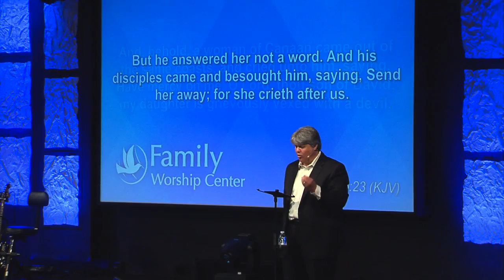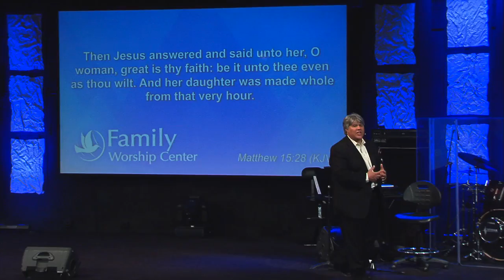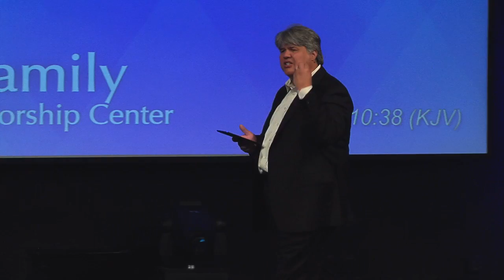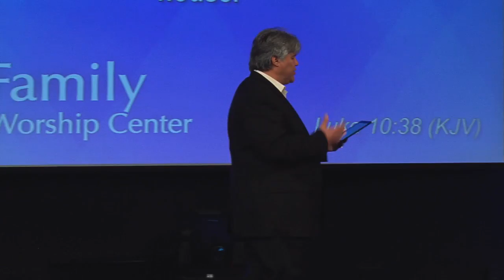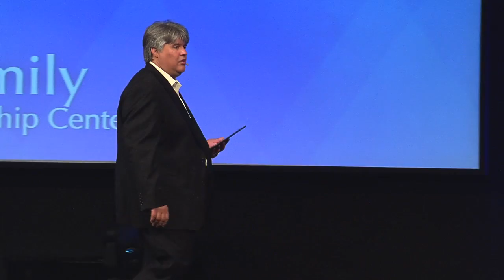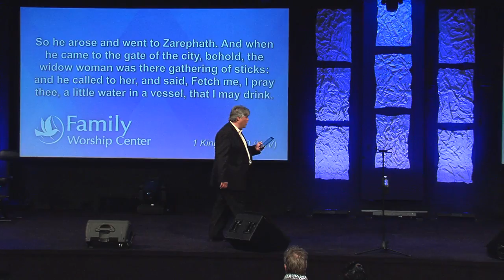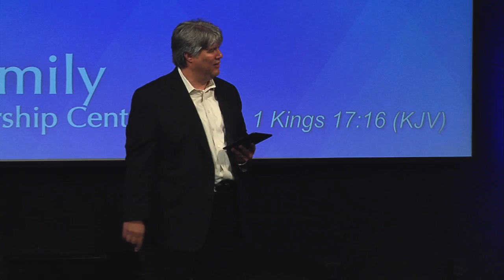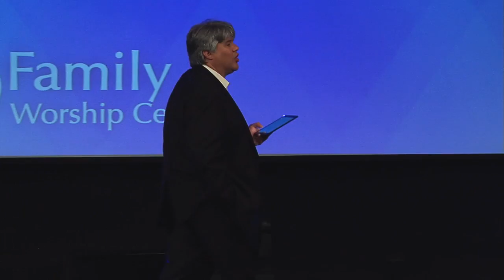Mother's Day 2014 :: The Gift of Mothers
Family Worship Center exists to see lives changed, relationships restored and miracles received!